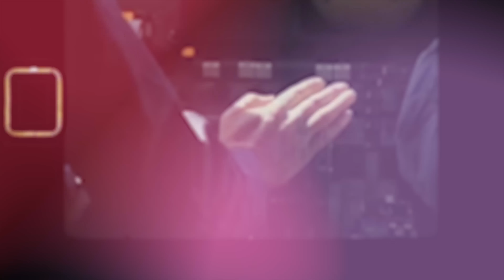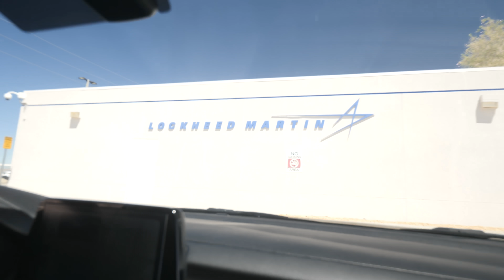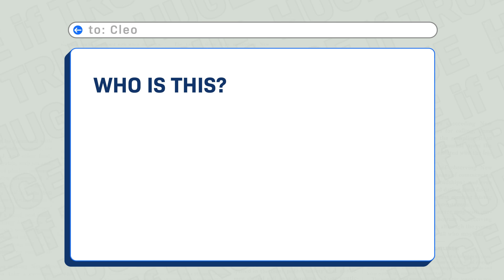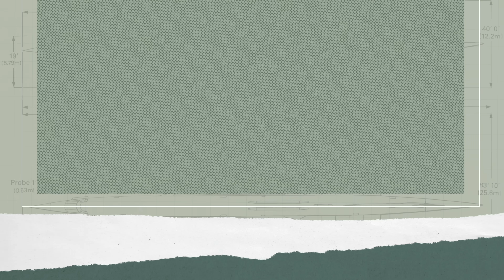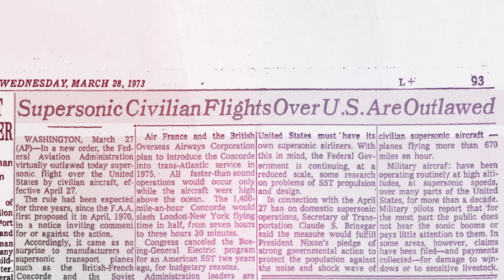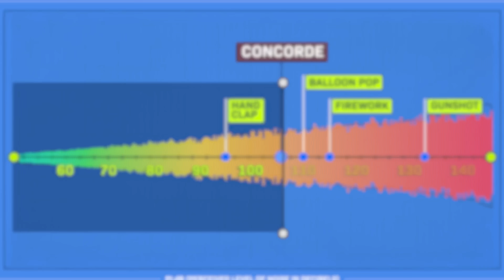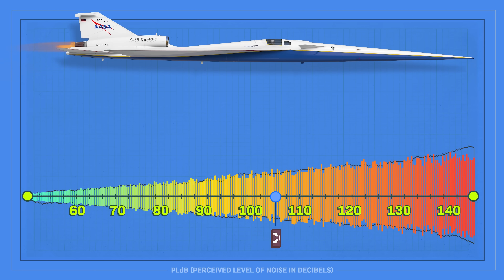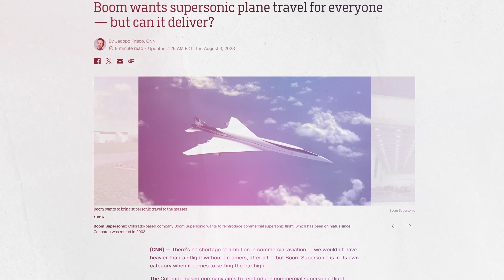NASA Is Bringing Supersonic Planes BACK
When can you and I fly faster than sound?

Twenty years ago, you could fly in a plane going FASTER THAN SOUND. The famous Concorde supersonic plane could get from New York to London in 3 and a half hours! It flew at an altitude so high you could see the curve of the earth, all while popping champagne. But then… these planes stopped flying, and we never made any more like them. Now, New York to London takes 7 hours.

But why? What happened to supersonic planes? And more importantly… can we bring them BACK? If you ask NASA, the answer is yes. We got to go see the brand new experimental X-59 plane they’re building. Here’s what’s really huge if true: If NASA succeeds, it could bring back commercial supersonic flight, and allow you and I to fly faster than sound.

If you want to know more about the rise and fall of the Concorde, I highly recommend Concorde Captain Mike Bannister’s book

Chapters:
00:00 What happened to supersonic planes?
01:45 How fast is supersonic?
02:21 What is NASA’s X-59 plane?
03:23 How does a supersonic plane work?
05:30 What is a sonic boom?
06:50 How loud is a sonic boom?
07:20 What happened to the Concorde?
08:58 How does the X-59 work?
10:04 How do we bring back supersonic planes?
11:12 When can I fly supersonic?
13:44 Why is supersonic flight huge if true?
15:00 Something extra :)

- This plane could cross the Atlantic in 3.5 hours. Why did it fail? By Phil Edwards at Vox

Bio:
Cleo Abram is an Emmy-nominated independent video journalist. On her show, Huge If True, Cleo explores complex technology topics with rigor and optimism, helping her audience understand the world around them and see positive futures they can help build. Before going independent, Cleo was a video producer for Vox. She wrote and directed the Coding and Diamonds episodes of Vox’s Netflix show, Explained. She produced videos for Vox’s popular YouTube channel, was the host and senior producer of Vox’s first ever daily show, Answered, and was co-host and producer of Vox’s YouTube Originals show, Glad You Asked.

Gear I use:
Camera: Sony A7SIII
Lens: Sony 16–35 mm F2.8 GM and 35mm prime
Audio: Sennheiser SK AVX

Welcome to the joke down low:

What happens to a bad airplane joke?
It doesn’t land.

Use the word “land” in a comment to tell me you’re a real one who read to the end… :)